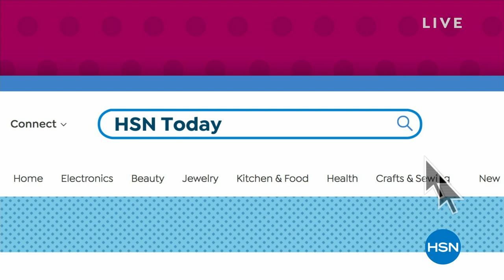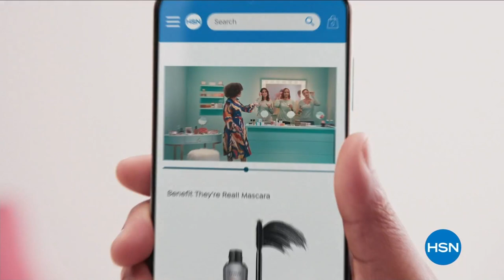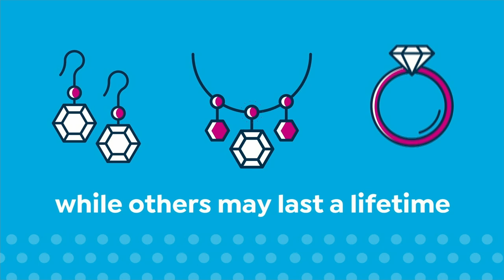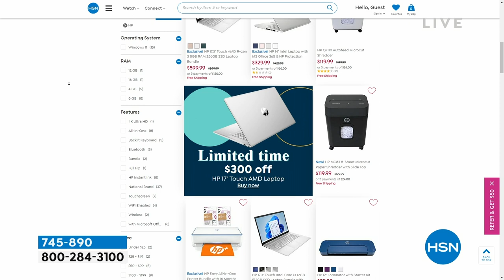HSN | HSN Today with Tina & Ty 03.09.2023 - 08 AM